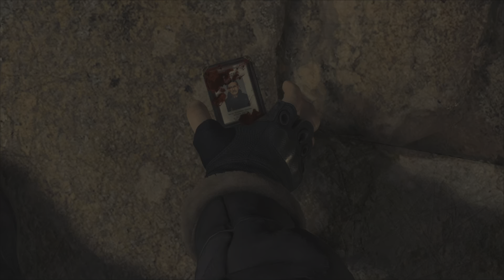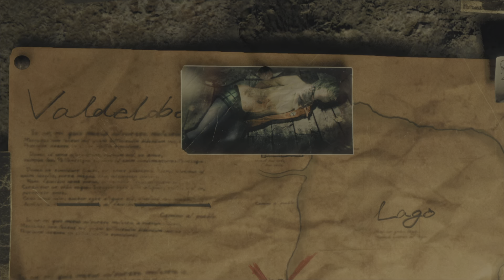Resident Evil 4 Remake | #1 Retour dans l'horreur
Le Remake du très attendu Resident Evil 4 est enfin disponible !

6 ans après les évènements de Raccoon City, Léon Kennedy est chargé de retrouver la fille du président qui a été aperçue dans un village en Espagne. Mais sa mission sera plus compliqué qu'il le pensait.